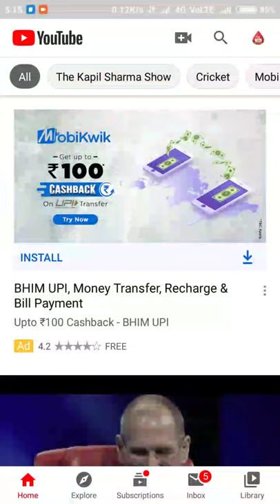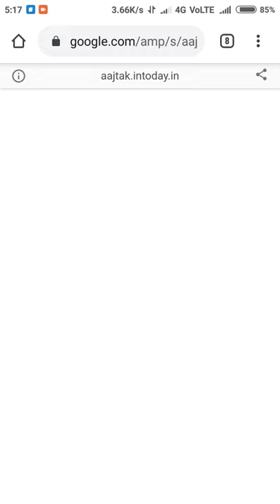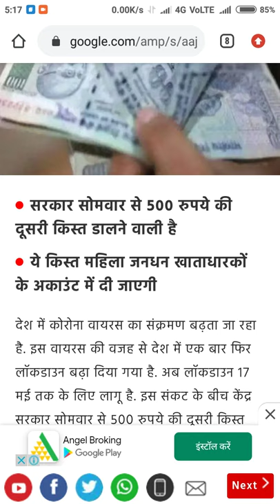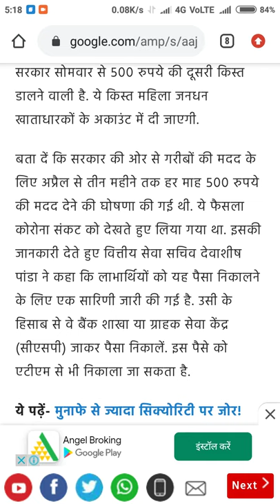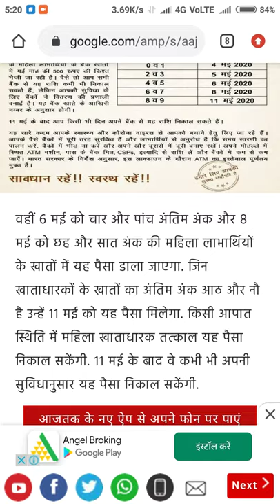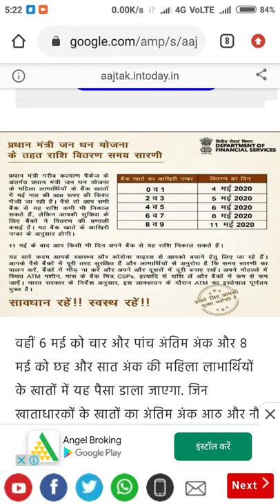Second kist kab milega jan dhan mahilao ke khate me 500 ₹ l themanoj